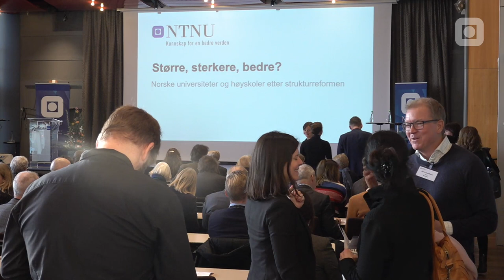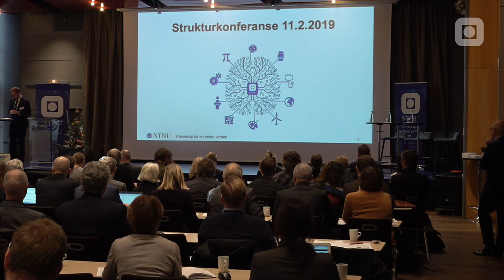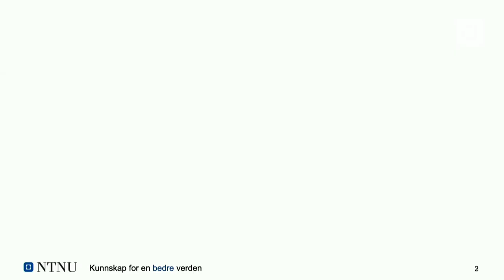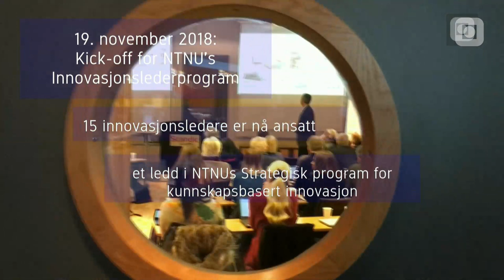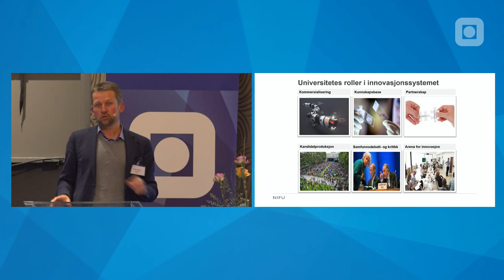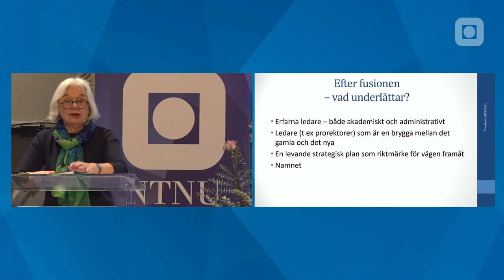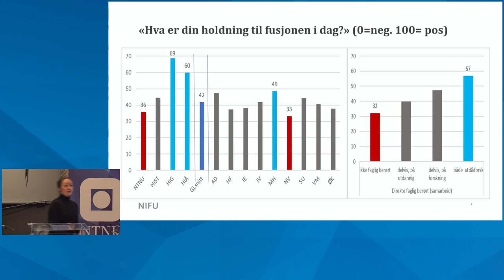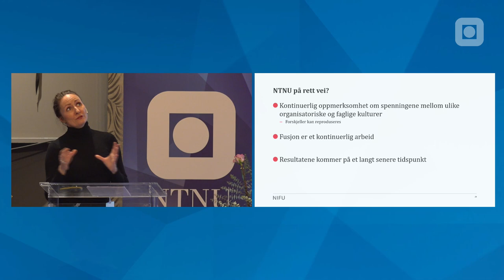Strukturkonferansen 2019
Større, sterkere, bedre? Norske universiteter og høyskoler etter strukturreformen.

Norske universiteter og høyskoler har vært gjennom en strukturreform. Antallet institusjoner er kraftig redusert. Bli med å diskutere veien videre etter strukturreformen med høyere utdannings- og forskningsminister Iselin Nybø.

Forsidebilde: Mentz Indergaard/NTNU Info